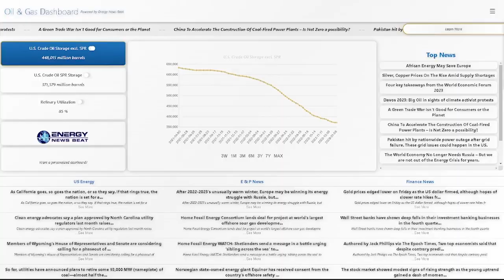ENB Standup #316 - Navigating Uncertainty: Challenges and Doubts on the Path to Net Zero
Net Zero’s days are numbered

Shell’s LNG trading makes $2.4 billion in final 2023 quarter, sources say

Research warns net zero policies risk plunging thousands into poverty

Chord Energy and Enerplus Agree to $11 Billion Merger

Vital Energy Reports Fourth-Quarter and Full-Year 2023 Financial and Operating Results

Southwestern Energy Announces Fourth Quarter and Full Year 2023 Results

In this episode of the Energy News Beat Daily Standup, the hosts, Michael Tanner and Stuart Turley discuss several key headlines and delve into oil and gas finance and market analysis. They start by highlighting doubts about achieving net zero emissions, citing former IMF chief economist Oliver Blanchard's concerns about the financial and practical challenges. The conversation then shifts to Shell's substantial earnings from LNG trading and Qatar Energy's plans to boost LNG production amidst Biden administration policies halting LNG exports from the U.S. They also critique recent mergers and earnings reports within the energy sector, including an $11 billion merger between Cord Energy and Energy Plus, and EOG's $6.2 billion capital plan. Throughout, they express skepticism about the feasibility and implications of current energy policies and trends, underscoring concerns about industry performance amidst low natural gas prices.

00:00 - Intro
01:33 - Net Zero’s days are numbered
04:27 - Shell’s LNG trading makes $2.4 billion in final 2023 quarter, sources say
06:16 - QatarEnergy to further boost LNG output
10:30 - Research warns net zero policies risk plunging thousands into poverty
15:22 - Markets Update
20:00 - Chord Energy and Enerplus Agree to $11 Billion Merger
27:03 - Vital Energy Reports Fourth-Quarter and Full-Year 2023 Financial and Operating Results
30:19 - Southwestern Energy Announces Fourth Quarter and Full Year 2023 Results
21:28 - Outro